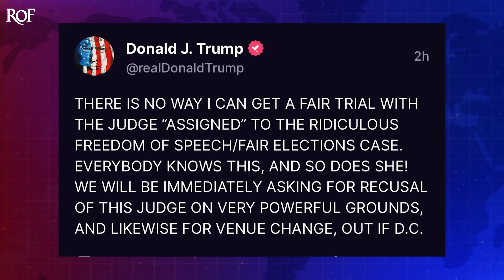Trump In Serious Trouble After Appearing To Violate Court Order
Donald Trump sent out a targeted threat on Truth Social on Friday evening that was so bad that the special prosecutor had to immediately issue a court filing to ask the judge overseeing the case for a protective order. The judge has now given Trump until 5pm on Monday to respond, at which point she will determine what, if any, actions she will take. This is serious, and Trump could find himself remanded to prison for his actions. Ring of Fire's Farron Cousins explains what's happening.

On Thursday during Donald Trump's arraignment, the judge was very clear. You are not allowed to go out and intimidate anyone. You can't send any threats to anyone  involved in this potential witnesses. Doesn't matter who it is, don't threaten anybody. Well, Trump made it about 24 hours before sending out a post on Truth social. That said, if you go after me, I'm coming after you. That's it. Very simple post. If you go after me, I am coming after you. This was pretty much unanimously except for the hardcore MAGA folks perceived to be a direct threat against any and all potential witnesses against Donald Trump. So special prosecutor Jack Smith on Friday issued an emergency filing with Judge Tanya Chakin saying that we need a protective order to stop Donald Trump doing this right. He is clearly threatening people with this post judge. Do something. Judge, agreed. Judge said, all right, Donald Trump, your legal team.

I will give you till Monday at 5:00 PM Eastern to submit your filing. Basically explain what the hell your client did here and why he decided to violate the rules of the court. And then from there I'll decide what to do. So over the weekend, I love going through these timeline type stories. Over the weekend, Donald Trump's lawyers asked the judge, Hey Judge, uh, we can't be ready by Monday. I mean we need a little more time to try to spin this to our advantage here. So, uh, can you give us an extension? 'cause we just can't do it by Monday at 5:00 PM Judge Chut said, no, Monday 5:00 PM That's your deadline. I'm not giving you an extension. So then Donald Trump on Sunday did what any crazy person would do and decided to send out another post on truth social attacking the Judge Trump wrote quote, there is no way I can get a fair trial with the judge assigned to the ridiculous freedom of speech slash fair elections case. Everybody knows this and so does she. We will be immediately asking for a recusal of this judge on very powerful grounds and likewise for venue change out of dc.

Best of luck with that. Judge Chuan has shown absolutely no bias one way or another towards you. She does not have any conflicts of interest that would say she should have to recuse herself from the case. So there's literally nothing you can do about that. Also with the change of venue, you cannot put forward a sound legal argument to change the venues. And if you do find a sound legal argument that could be used to change the venues, well then guess what? Jack Smith's probably just gonna do the same thing and get a venue changed from down in South Florida and get Judge Cannon kicked off that case. You are screwed no matter what. U S O B.

This man Donald Trump, the former president of the United States, sent out a very clear and direct threat on Friday, a clear violation of the orders of the court. The judge was being nice in giving them till 5:00 PM on Monday. The judge could have immediately said, Hey listen, we gave you the orders, you responded in the affirmative that you understood them, then you violated them. Guess what? We're not even gonna have a hearing. I'm gonna put your in handcuffs and put you in jail right now. That's what would've happened to any of the rest of us. Would've happened to me.